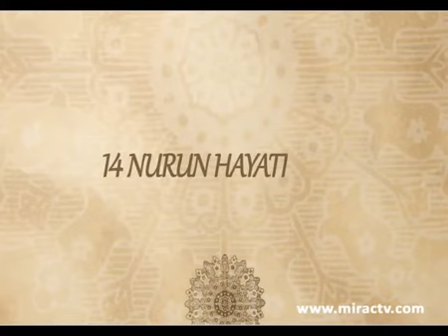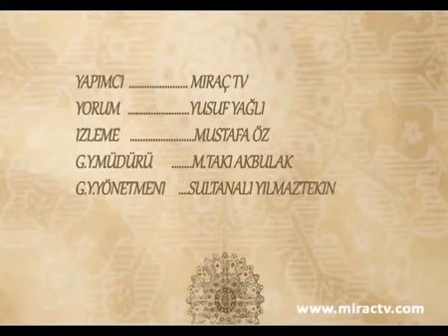Hz İmam Hasan (a.s) Hayatı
Çizgifilm